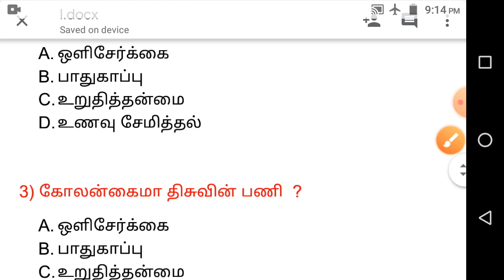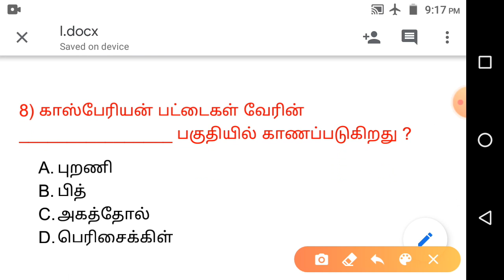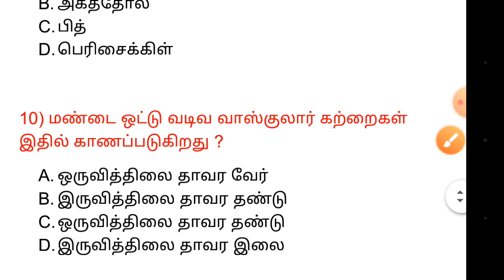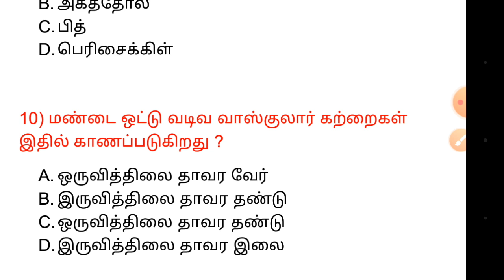10th science 3